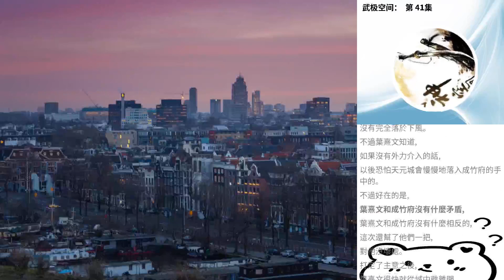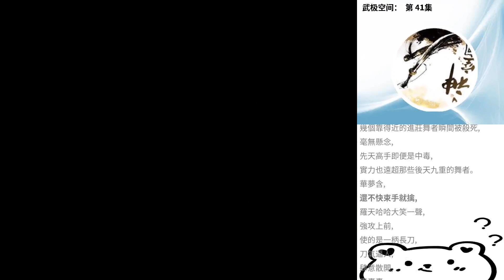武極空間： 第 41集